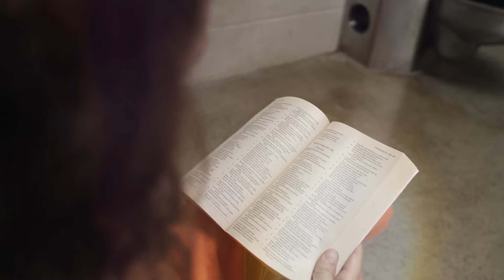The Real Impact of Financial Literacy on Your Health and Wellbeing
In this episode of the Fearless Faith Radio Show, Mary Grothe is joined by Brent Hines, Executive Director at the Foundation for Financial Wellness, to explore the transformative power of financial wellness and its impact on overall well-being. Mary and Brent share personal stories of overcoming poverty mindsets and financial literacy challenges, highlighting how these experiences led to their current endeavors. The conversation delves into the importance of educating people about financial health and the holistic approach that the Foundation for Financial Wellness takes in addressing financial literacy.

Throughout the episode, Brent eloquently explains the unique financial wellness model at FFW, which includes beliefs, behaviors, and systems, and how this model can revolutionize an individual’s relationship with money. They discuss the direct correlation between financial wellness and other aspects of life—including health, stress, and personal relationships. Highlighting innovations, such as integrating financial wellness into Section 125 cafeteria plans, Brent shares how these advancements are making significant strides in employee benefits. The episode captures the essence of balancing marketplace talents while maintaining a Christ-centered identity, encouraging listeners to view financial stewardship as an integral part of their overall well-being.

KEY TAKEAWAYS
Beliefs, Behaviors, Systems: FFW uses a foundational model of beliefs, behaviors, and systems that deeply impact financial literacy and wellness.
Financial Stress and Health: There is a direct link between financial wellness and health outcomes, including stress reduction and improved relationships.
Employee Benefits Integration: Integrating financial wellness into Section 125 cafeteria plans offers key savings for both employees and employers, making it a groundbreaking development in employee benefits.
Biblical Principles: Applying biblical principles of stewardship and identity can transform one's approach to financial health and overall life satisfaction.
Transformative Education: FFW’s counseling and educational programs provide personal, empathetic support, helping individuals rewire their financial beliefs and behaviors.

QUOTES
"When I came into the foundation for financial wellness, all of a sudden the light bulb went off for me."
"We're helping you get the message out. Where does your point solution fit in their total well-being?"
"What you do is not who you are."
"If your eyes are on Jesus and your eyes are on the promise of God, the rest can come."
"There's strength in that transparency and authenticity, it's the opposite of vulnerable."

ADDITIONAL RESOURCES
Connect and learn more about Brent Hines